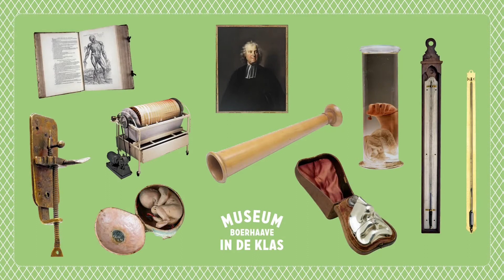Motion Graphics | Museum Boerhaave - In de klas: Een bezoek van dokter (2020)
Wilt u ook een motion graphics animatie video laten maken? Kijk dan eens op onze website voor de mogelijkheden